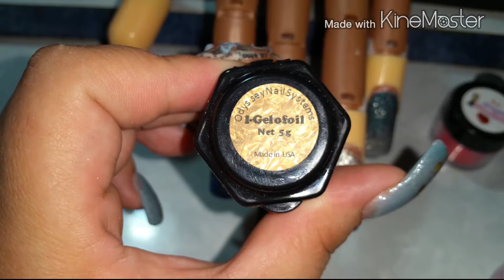4th of July Collab with 🌟🌟MaeNailDesigns 🌟🌹🌟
↘⬇Check out MaeNailDesigns Video ⬇↙